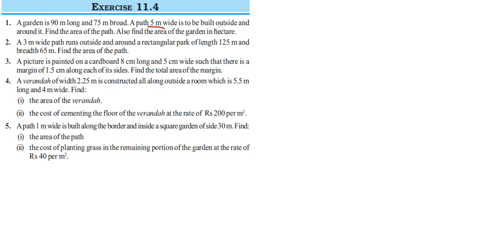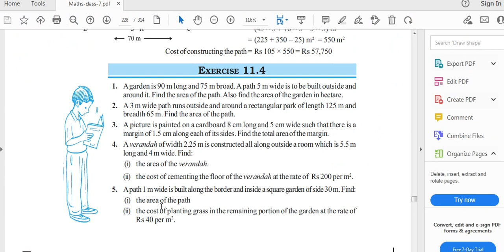Class 7 Maths Ex-11.4 (Q1 to 4)